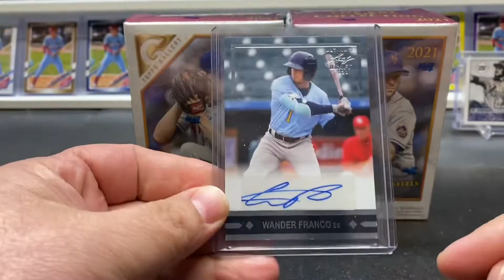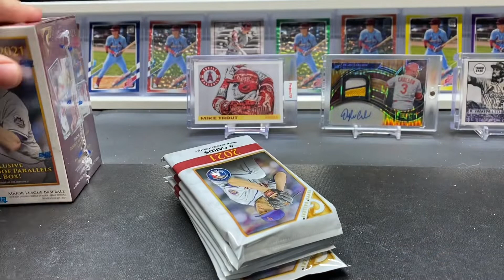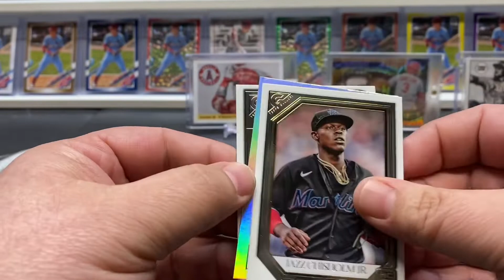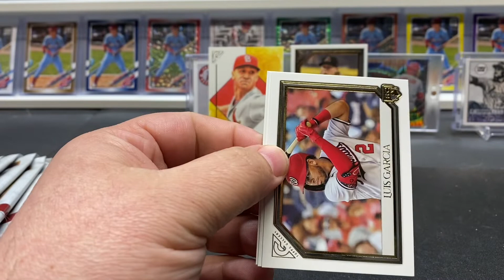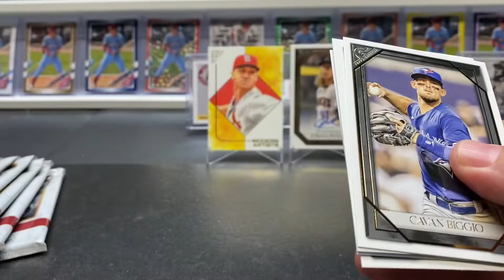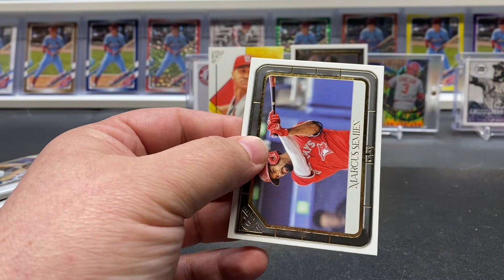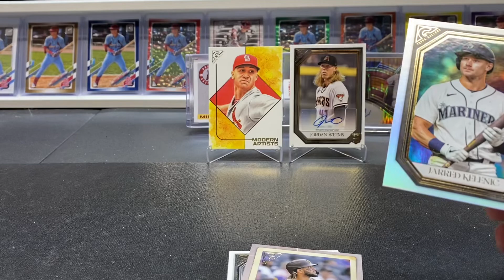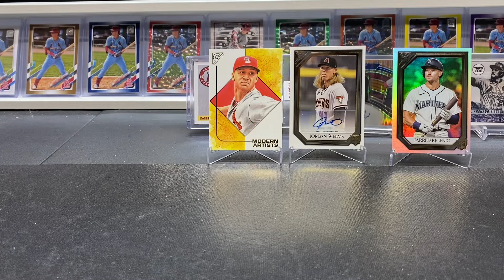Back with a little Retail Rip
Ripping a little retail Topps Gallery.  Excited for the new baseball card season!!